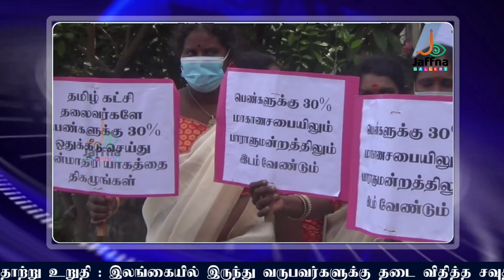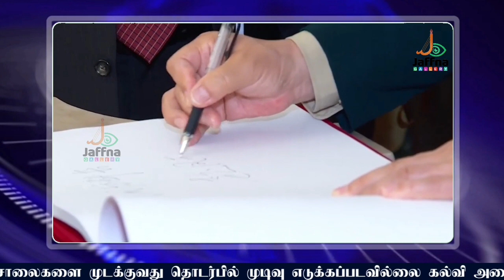சூடுபிடித்த நயினாதீவு வெசாக் விவகாரம் எடுக்கப்பட்ட அதிரடிமுடிவு|Today#JaffnaNews|01.05.2021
யாழ். நயினாதீவில் தேசிய வெசாக் நிகழ்வு நடைபெறுமா? வெளியான அறிவிப்பு!
இலங்கையில் இரவு நேர களியாட்ட நிகழ்வுகளுக்கு தடை ;இராணுவத்தளபதி தெரிவிப்பு!
ஜனாதிபதி கோட்டாபய கூறியதாக சீன ஊடகங்களில் அதி முக்கியத்துவம் பிடித்த செய்தி
நாளை வெளியாகிறது தமிழக தேர்தல் முடிவுகள்; பெரும் எதிர்பார்ப்பில் மக்கள்
முள்ளிவாய்க்கால் நினைவேந்தலுக்கு கோட்டாபய-மஹிந்த அரசாங்கம் தடை விதிக்காது- நம்பிக்கை வெளியிட்ட அமைச்சர்!
எதிர்வரும் மாகாண சபைத் தேர்தலில் பெண்களுக்கு 30 வீத இட ஒதுக்கீடு வழங்கவேண்டும்! மிதுலைச்செல்விதெரிவிப்பு!
நாடு முழுவதும் ஊரடங்கு செய்தி உண்மையா? விளக்கமளிக்கும்  பொலிஸ் பேச்சாளர்!
உடனடியாக நாட்டை முடக்குங்கள்; அரசாங்கத்திடம் விடுக்கப்பட்ட வேண்டுகோள்!
சர்வதேச தொழிலாளர் தினம்: புதிய முறையில் தொழிலாளர் தினத்தை கொண்டாடும் இலங்கை!
தேசிய பாதுகாப்பையும் இறையாண்மையையும் உறுதி செய்தது அரசாங்கம்- ஜனாதிபதி
புத்தாண்டு கொத்தணியால் 7 நாள்களில் 7,000 தொற்றாளர்கள் அடையாளம்! அரசாங்க தகவல் திணைக்களம்
சீனப் பாதுகாப்பு அமைச்சரின் வாகன தொடரணிக்கு எதிர்ப்பை வெளியிட்ட இளைஞர் வெளியிட்ட தகவல்
மீண்டும் மூடப்படுகிறது பாடசாலைகள் - கல்வி அமைச்சின் விசேட அறிவிப்பு
ரணிலின் அரசியல் வாழ்க்கையில் மற்றுமோர் அத்தியாயம் - வெளியானது அறிவிப்பு
கொரோனாவின் தீவிரம்! ரோந்துப் பணியில் இராணுவத்தினர்
வடக்கில் 15 கொள்ளைச் சம்பவங்களுடன் தொடர்புடைய இரு பெண்கள் உள்ளிட்ட 5 பேர் கைது!